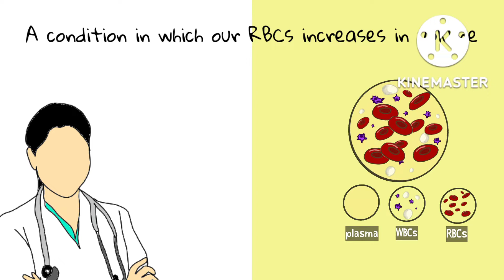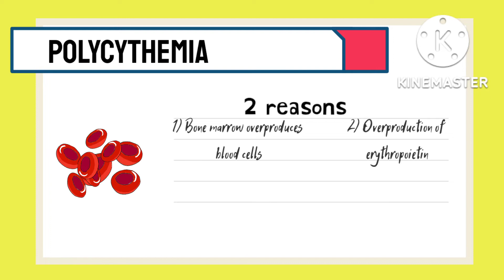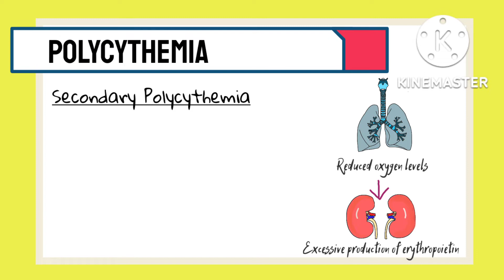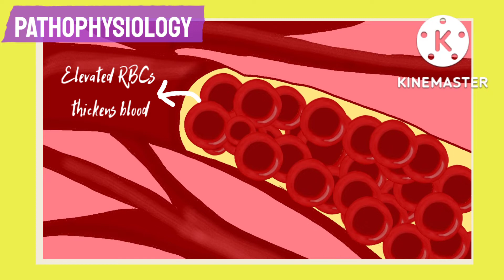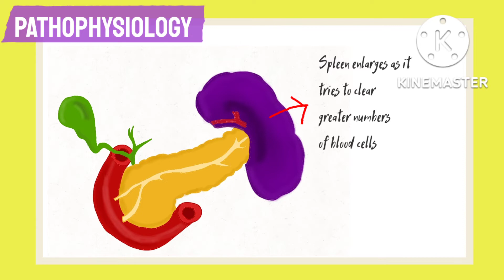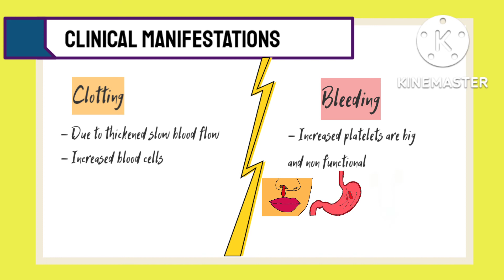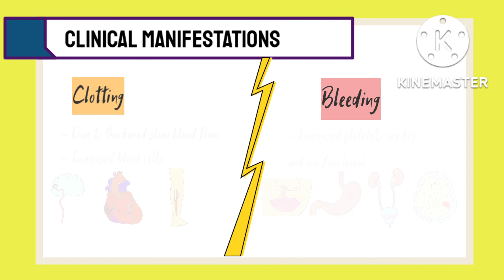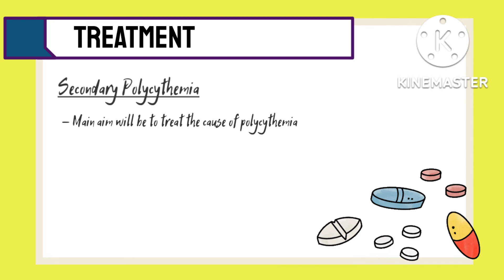Polycythemia// Animated video polycythemia vera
This is detailed lecture on polycythemia, a disorder in which the blood cells increases in number.

Now usually it can occur due to 2 reasons, either the bone marrow suddenly starts producing too many blood cells or the erythropoietin levels have increased suddenly leading to increased RBC production.

The pathophysiology of the disease is explained in this lecture wherein the disorder leads to thickening of blood and thus causing clots or bleeding.

- headache
- tinnitus
- erythromyalgia
- pruritus
- gout
- fatigue
- parasthesia
- hypertension
- Deep vein theombosis

treatment
- phlebotomy
- hydroxyurea
- anagrelide
- allopurinol
- interferon alpha 2b